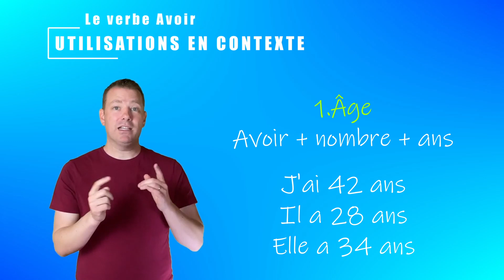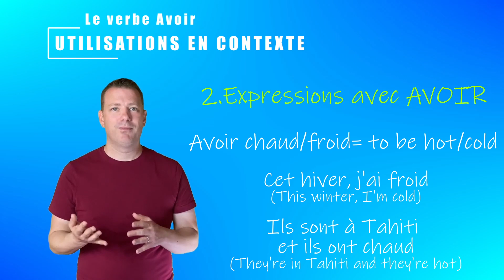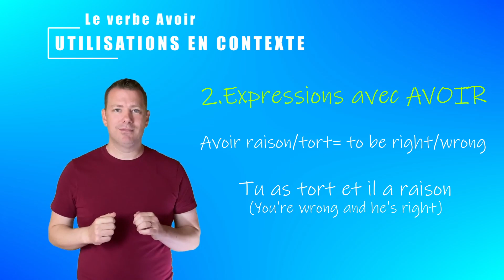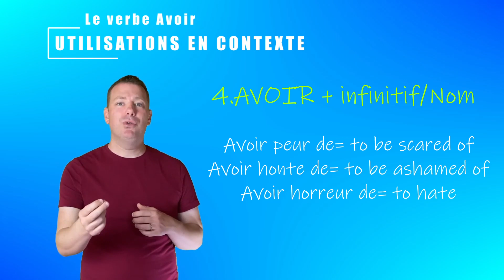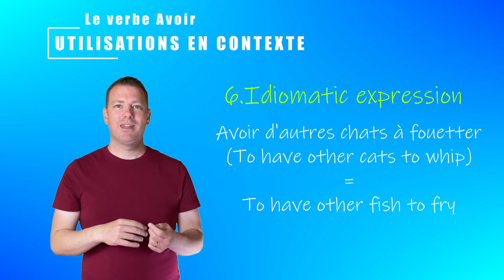French Basics #14: The verb Avoir. Learn French for beginners. How to say to have in French?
How to say to have in French? Your French lesson #14 is all about one of the important verbs, "avoir" ("to have" in English). In this video, we'll learn the conjugation of "avoir" in the present tense with a focus on the pronunciation of the verb. We'll review some of its uses in context, including some useful communicative and idiomatic expressions. Indeed, you will learn how to say your age in French. As always, at the end of the video, there are some fun activities to revise and practice. Enjoy!!

Chapters:
00:00 French Basics#14: The verb Avoir
00:09 Introduction
00:34 Conjugation of avoir
01:04 Pronunciation of avoir
01:57 Uses of the verb avoir in context
02:04 Talk about the age in French
03:27 French Expressions with avoir
05:47 French idiomatic expressions with avoir
06:35 Activities to revise and practice
09:14 Conclusion

Bonjour et bienvenue sur Irwin's French Class! Irwin here, I am a qualified and experienced French teacher and Lecturer in Australia. I designed this channel to offer you the easiest and most fun way to learn French language and culture 😄
The content is the outcome of many years of experience in and passion of teaching French as a Foreign language in several countries including India and Australia.
On this channel, you will find video tutorials and French lessons from the basics of the French language to the most advanced concepts in order to develop your communication skills!
So let's start learning French today and having a successful and enjoyable learning experience together 😎

-ABOUT-
I am a Frenchman living in Australia where I completed my PhD in second language learning (ORCID ID: 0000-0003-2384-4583). Aix-en-Provence is my hometown where I completed my studies in French Literature before my Master Degree in Teaching French as a Foreign/Second Language in Avignon.

Bonjour!! This is the best start to learning French language. The playlist compiles 10 to 15 minute-free French lessons covering all the basics of French language, grammar and vocab. From the alphabet and numbers to pronunciation of French sounds and conjugation of essential verbs, this playlist offers a comprehensive and fun approach to learning French and is definitely suitable for beginners of French. Together, you will not only learn the essential grammar and vocabulary but also use the concepts in context to build up your communication skills. Each tutorial covers an essential concept of the French language and offers some fun activities to revise and practice.